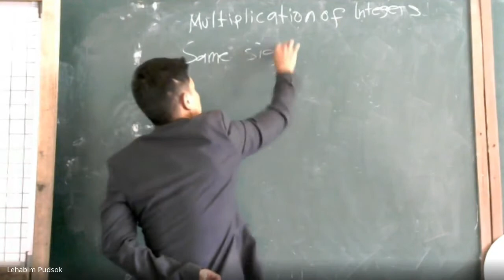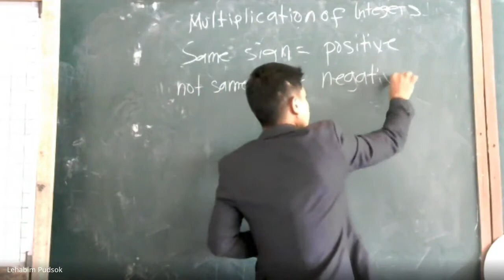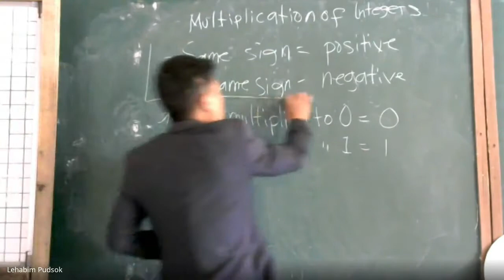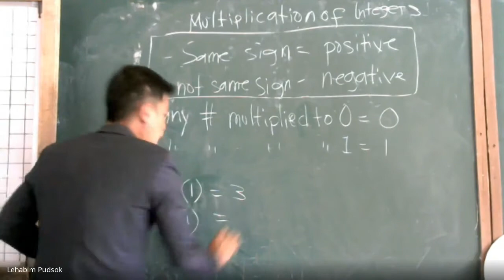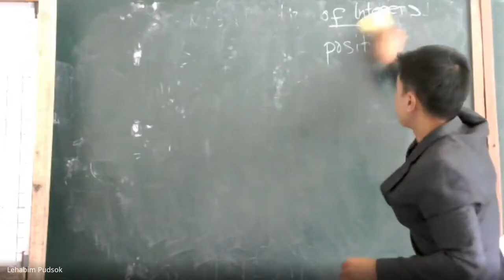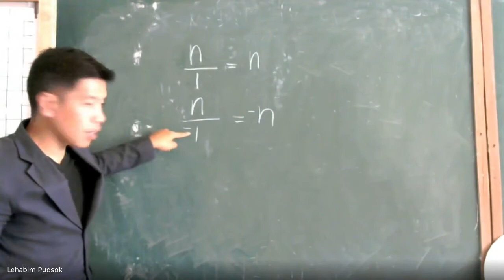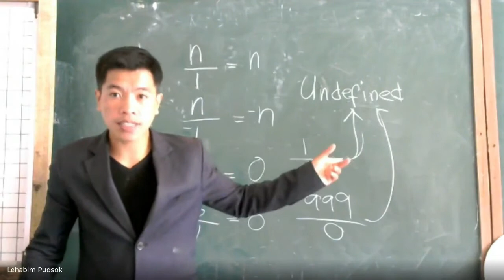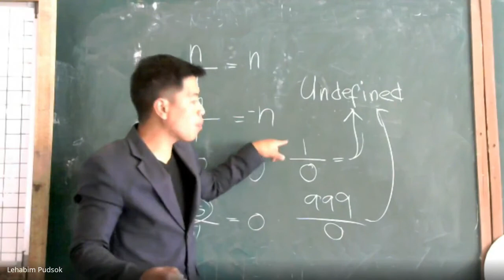Multiplication and Division of Integers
discuss about Multiplication and Division of Integers